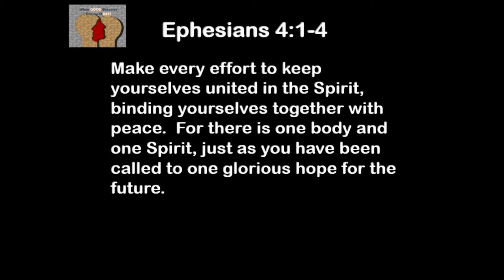6 17 19 When GOOD Becomes Enemy of BEST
Every time I convince myself I’m done with it, that I’m not going to think about it, write about it, or care about it ever-again, the Apostle Paul gets in my way.